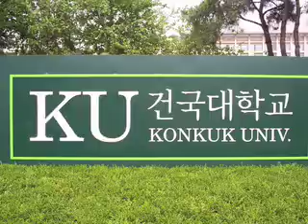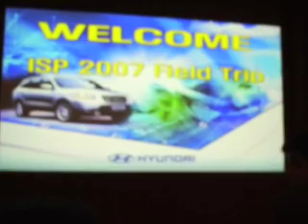International Summer Program